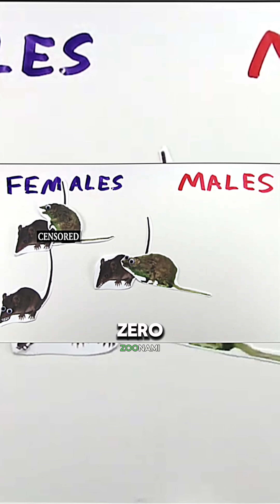3 Male Animals With the Saddest Love Lives in Nature 😭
These are the 3 male animals with the most tragic love lives in the entire animal kingdom — a brutal collection of mating struggles, biological heartbreak, and survival instincts gone wrong. From the jacana bird’s single-dad nightmare to the antechinus mouse literally mating itself to death, and the tiny male argonaut octopus sacrificing everything just to reproduce, these animal facts show how harsh and unforgiving nature can be.

Male jacana birds experience one of the most unfair parenting roles in the wild. While female jacanas compete aggressively and destroy the nests of males they don’t approve of, the male is left to rebuild the nest, raise all the chicks alone, and care for young that may not even be genetically his. This strange mating behavior makes the jacana one of the most extreme examples of polyandry and single-parent care in the animal world.

The male antechinus mouse faces an even more tragic fate. After reaching adulthood, he enters a 2–3 week mating frenzy where he mates nonstop for up to 14 hours at a time. The stress hormones released during this insane mating marathon destroy his immune system, causing internal bleeding, fur loss, blindness, and ultimately death. The antechinus is one of the few mammals whose males die strictly because of mating behavior — a true biological tragedy.

Then there’s the male argonaut octopus, one of the most extreme cases of sexual sacrifice in marine life. The male is tiny, fragile, and unable to swim well, so he rides on jellyfish to find females. But the size difference is enormous — approaching the female is often fatal, as she may eat him instantly. To avoid this, the male literally detaches and launches his reproductive arm toward her. Without that organ, he dies shortly after, making his mating strategy one of the most self-destructive in nature.

These mating strategies may seem tragic, but they highlight the bizarre, fascinating, and sometimes heartbreaking extremes of evolution. From single fathers to suicidal mating cycles to literal self-amputation, these animals show just how far nature will go in the fight for survival and reproduction.